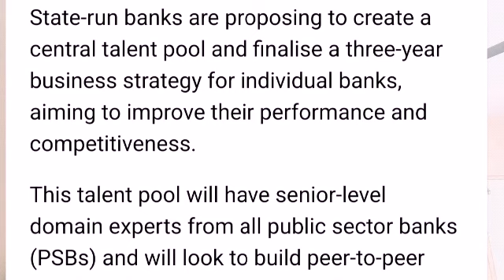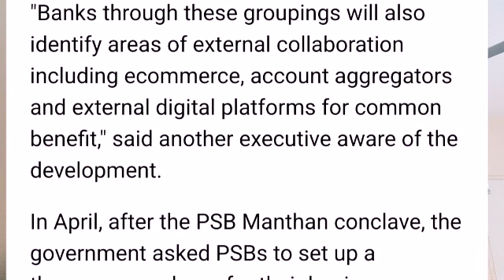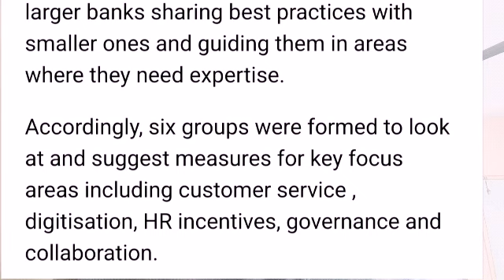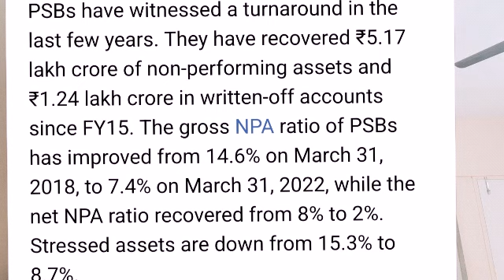PSBs Plan to create Central Talent Pool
State-run banks are proposing to create a central talent pool and finalise a three-year business strategy for individual banks, aiming to improve their performance and competitiveness.
This talent pool will have senior-level domain experts from all public sector banks (PSBs) and will look to build peer-to-peer collaboration by sharing technology, operations and people capabilities, a senior bank executive said. "This team would further work across with all banks, and guide, handhold and coach lagging banks to achieve the set targets," he added.
The broad agreement is that Indian Bank will lead this initiative for Chennai and Bengaluru-based banks, and Punjab National Bank for Delhi-Kolkata PSBs. For Mumbai-Pune banks, State Bank of India and Bank of Baroda will jointly lead the programme.
"Banks through these groupings will also identify areas of external collaboration including ecommerce, account aggregators and external digital platforms for common benefit," said another executive aware of the development.